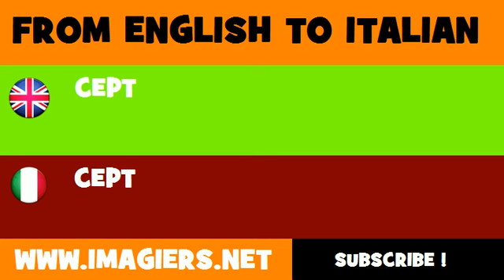How to say CEPT in Italian